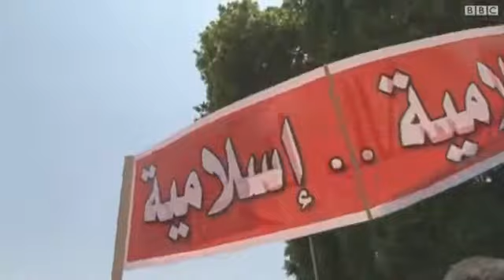فوضى انتشار الفتاوى الغريبه والغير مقبوله في العالم العربي.